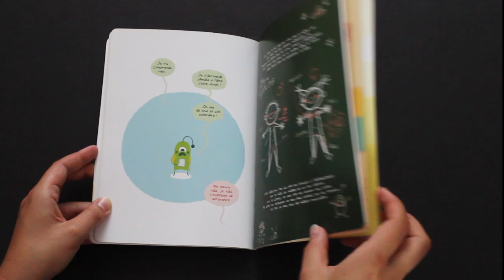Bonjour madame ! - Gore / Leroy / Rieu - Eidola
Bande dessinée sur le thème du genre, de Julie Gore, Delphine Rieu et Nicolas Leroy. Eidola éditions.